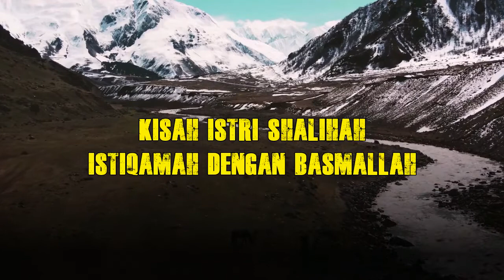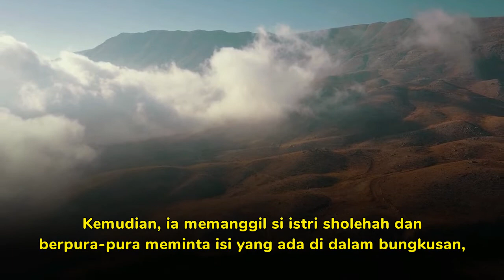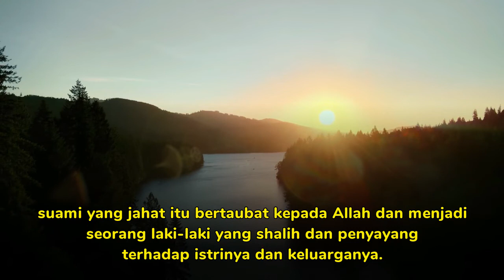Kisah Seorang Istri Shalihah Yang Istiqamah Dengan Basmallah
Assalamu'alaikum, kembali lagi di channel ghoorib, di video kali ini kami ingin membagikan sebuah kisah islami menggugah hati tentang seorang istri shalihah yang istiqamah dengan basmallah. Semoga bermanfaat...